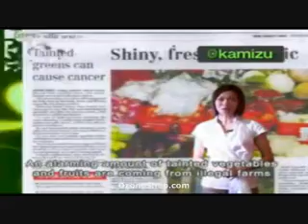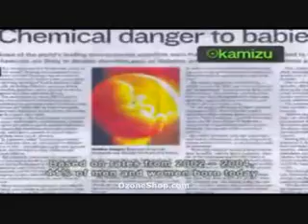Toxins In Our Food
Everyday we eat foods laden with harmful chemicals, pesticides, bacteria, antibiotics, steroids and other cancer-causing agents.

What can we do to detoxify our foods?